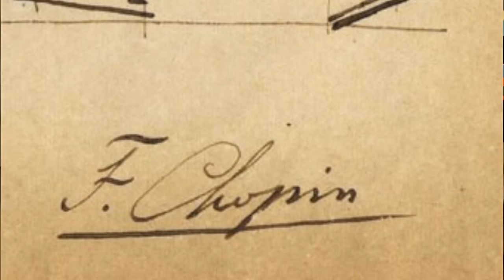Chopin Nocturne Op 9 No 1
Chopin, Nocturne Op. 9 No.  1, Oscar Macchioni, piano
Recorded at home, in the time of COVID-19, El Paso, Texas, April 11, 2020
Piano, Steinway B
Cameras, Iphone 11, Iphone XR, Microsoft HD
Microphone, Shure MV 51